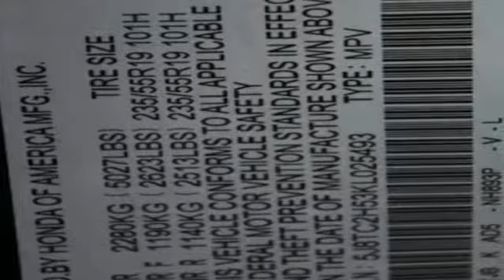New 2019 Acura RDX West Palm Beach FL Delray Beach, FL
Year: 2019
Make: Acura
Model: RDX
Trim: Technology Package
Engine: 2.0L 16V DOHC
Transmission: 10-Speed Automatic
Color: Black
Interior: Ebony
Stock #: KL025493
VIN: 5J8TC2H53KL025493
2019 Acura RDX Technology Package Black Pearl 2.0L 16V DOHC AWD.brbr21/27 City/Highway MPGbrbrWe are located Just West of the Turnpike at 6870 Okeechobee BLVD in West Palm Beach, FL!!! Come and see us TODAY!!! Napleton's Palm Beach Acura proudly serving the following communities West Palm Beach, Wellington, Boynton Beach, Delray, Royal Palm Beach, Ft. Pierce, Stuart, Jupiter, Pembroke Pines, Green Acres, Palm Springs & Palm Beach Gardens.

With So Many Happy Drivers in the Greater Palm Beach, Lake Worth, Delray Beach and Pompano Beach Areas, It's Easy to See Why Napleton's Palm Beach Acura is Your Trusted Source for Acura Vehicles
There are a number of reasons why so many drivers flock to the Napleton's Palm Beach Acura showroom, so we're going to do our best to outline them all for you.
First and foremost, we're renowned in the greater West Palm Beach, Palm Beach, Lake Worth, Delray Beach and Pompano Beach areas for our superb selection of new Acura models, plain and simple. Of course, our love for these cars often brings them back to our showroom in a number of ways.
For instance, when it comes time to upgrade, many of our loyal customers return their vehicle to be traded in. These used cars are also offered to our valuable customers, some are even certified with the same guaranteed performance and quality as new ones.
Helping you find your next car is only the beginning of the Napleton's Palm Beach Acura experience, though. From there, our team of financing experts will help you drive home that car you've been eyeing on your terms.
Of course, nobody wants to be forgotten after the purchase of a new or used Acura. That's why we staff a state-of-the-art auto repair center is highly trained and equipped with the latest Acura parts.
Interested in utilizing one of our areas of expertise? Come visit us at 6870 Okeechobee Blvd. West Palm Beach, Florida for all your automotive needs and an experience that's satisfying, worry-free, and at your convenience.